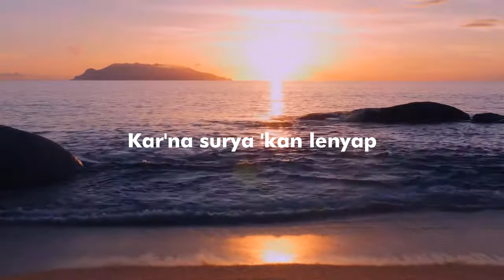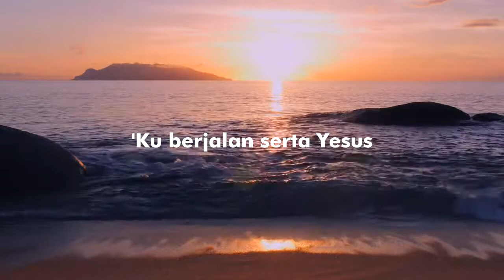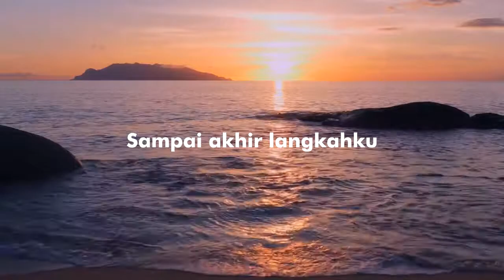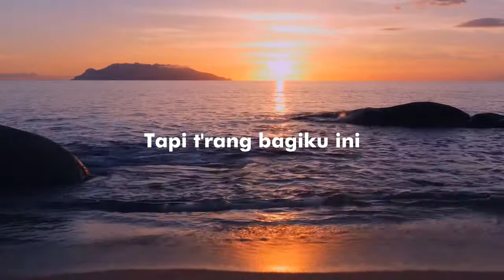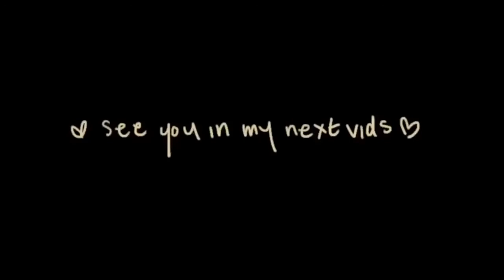Tak ‘Ku Tahu ‘Kan Hari Esok - PKJ 241 | Cover by Daranida Normandia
hi friends!
i know this is such a hard times for everyone. there are many problems which make tomorrow seems so scary and uncertain, however there's one thing that's certain: I know the Lord never leave us alone.
i decided to cover this song as a self reminder that no matter what the life throw me at, the Lord is and always will hold my hand.

"For I know the plans I have for you,” declares the Lord, “plans to prosper you and not to harm you, plans to give you hope and a future." - Jeremiah 29:11 (NIV)

Daranida

Credits:

Original Music: I Know Who Holds Tomorrow, Ira F. Stanphill (1914 – … ). Translated by K. P. Nugroho (1928 – 1994).

EDITING